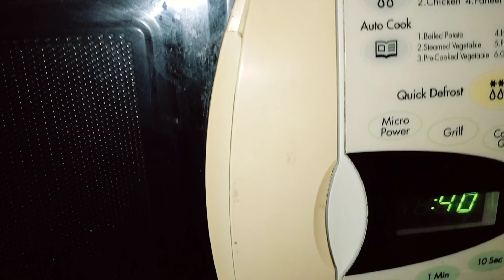শুধুমাত্র বেসন দিয়ে ত্বক ফর্সা ও উজ্জ্বল চকচকে করে নিন || Besan face pack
শুধুমাত্র বেসন দিয়ে ত্বক ফর্সা ও উজ্জ্বল চকচকে করে দিন || Besan face pack

some content are used for educational purposes under fair use. copyright disclaimer under section 107 of the copyright act 1976 allowance is made for fair use for purposes such as criticism, commons news reporting teaching scholarship and research.